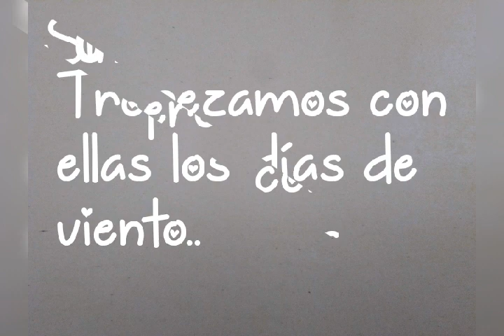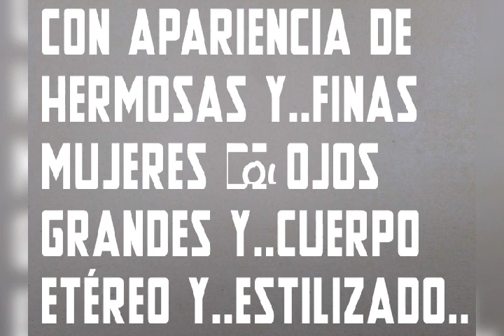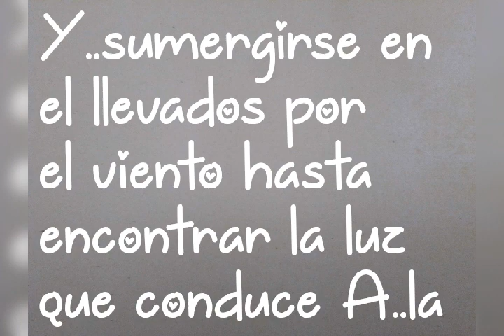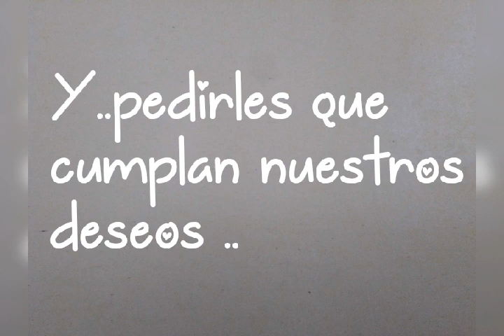HADAS DE AIRE#PRACTICAMENTE ESTÁN EN TODAS PARTES#🧚